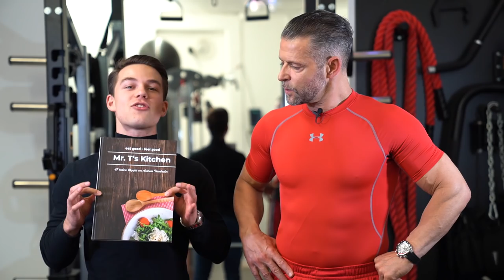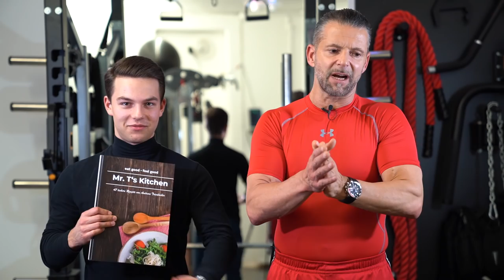Das erwartet euch 2019!